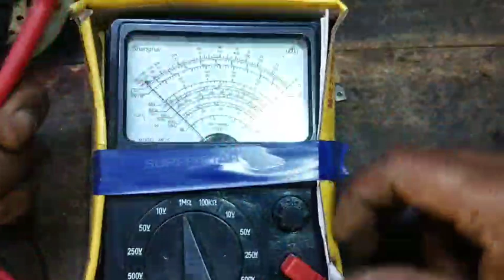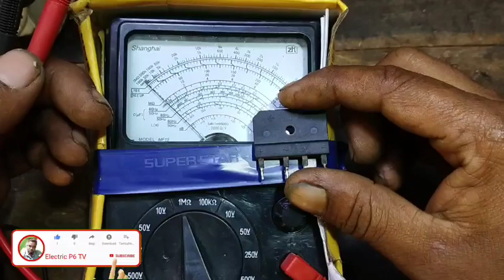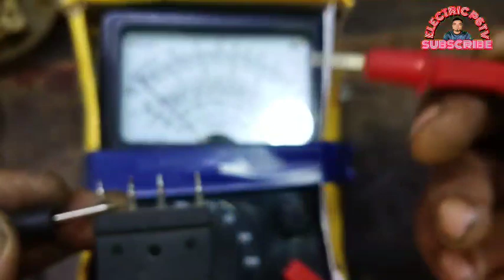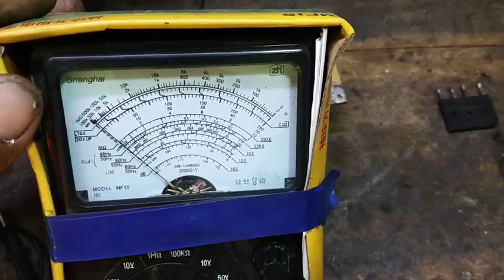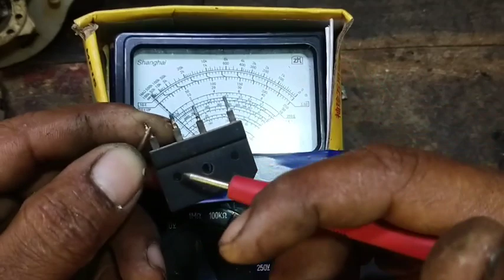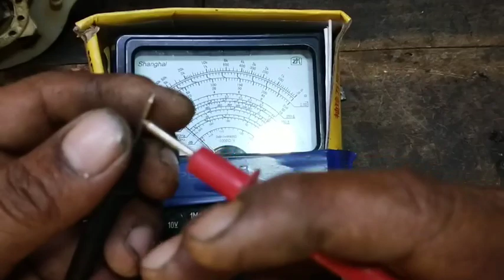Be sure to subscribe to our channel andstay tuned,and support me Iwill be byyour side too InshaAllah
যোগাযোগের জন্য ঠিকানা
মোহাম্মদ সুলতান আলী
Gmail
Bypass Dhaka Highway gazipur

Many thanks to all of you for visiting my channel